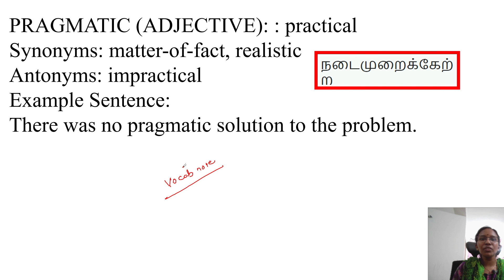Daily 1 English Vocabulary -Class 50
⁰Our Mobile app:(To access free study material, to purchase course)